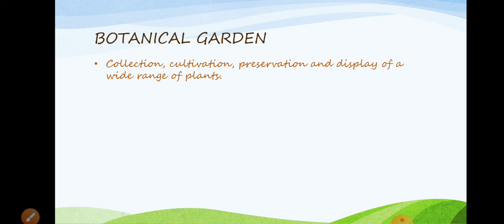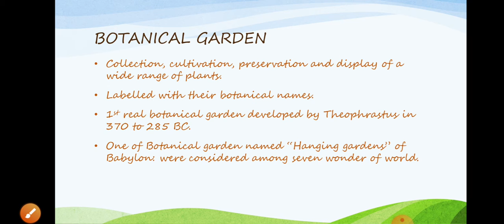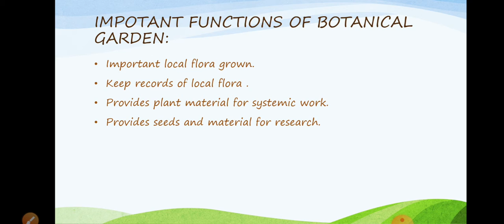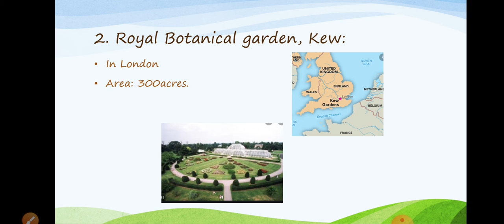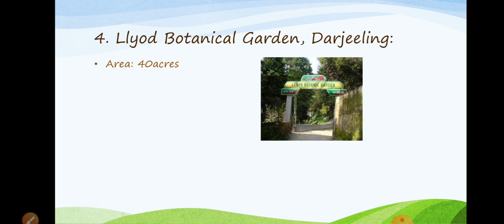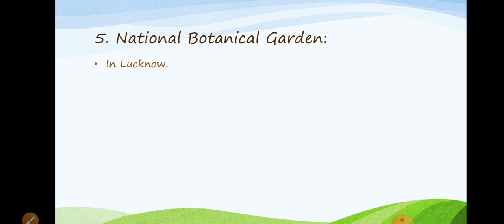The Living World | Botanical garden | Diversity of Living Organisms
bIOLOGY Class_11th_Board_NEET_AIIMS Taxonomical_Categories:Family_has_covered | A-Z | Class_9th | Class_11th Unit 1: DIVERSITY OF LIVING ORGANISM Chapter 1: The Living World Chapter 2: Biological Classification Chapter 3: Plant kingdom Chapter 4: Animal Kingdom Unit 2: Structural Organizations in Plants and Animals Chapter : Morphology of flowering Plants Chapter : Anatomy of Flowering plants Chapter : Structural Organization in Animals Unit 3: Cell: Structure and function Chapter : Cell: The Unit of Life. Chapter: Biomolecules Chapter: Cell cycle and division